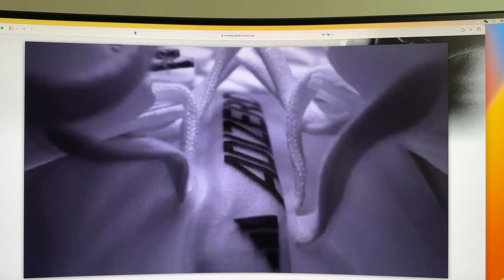adidas ADIZERO ADIOS PRO EVO 1！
单只138克！它能否引领行业?! !adidas在柏林马拉松前10天发布了，这款恐怖的ADIZERO ADIOS PRO EVO 1！势必要捍卫主场！我在北京都能闻到火药味！是新王登基！还是旧王续写辉煌！10天后见证！！PS：UK8.5单只138g，会成为新的行业标杆吗？！